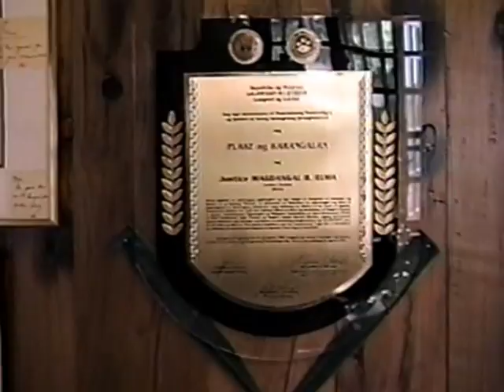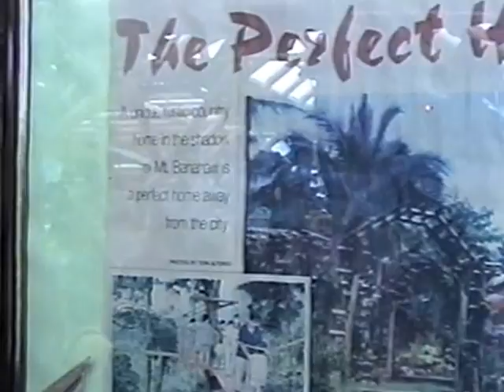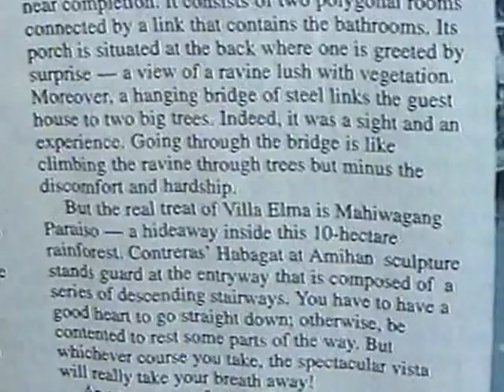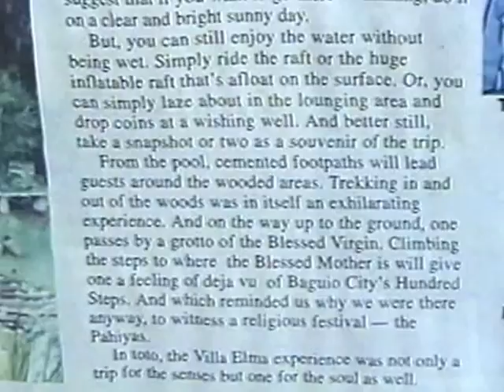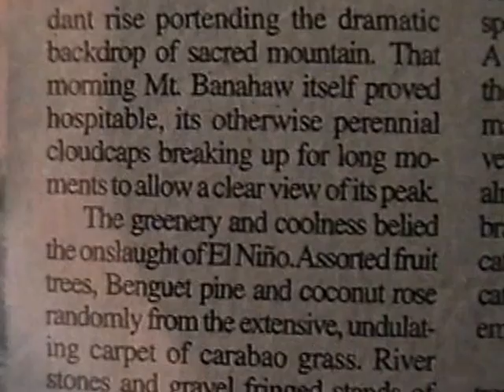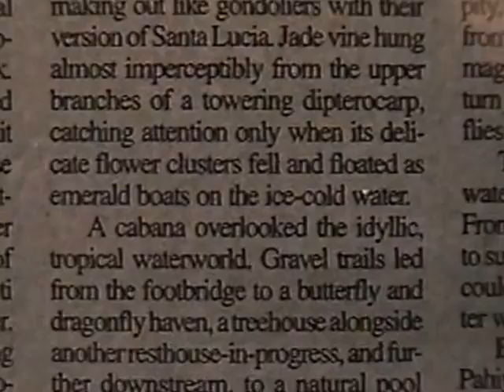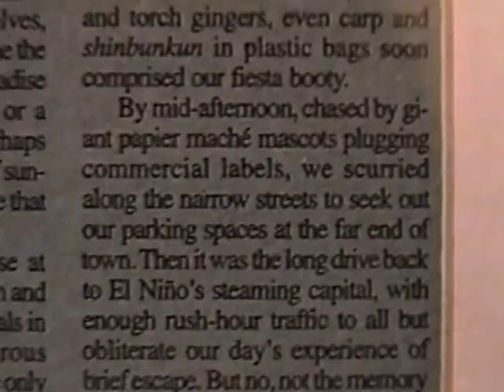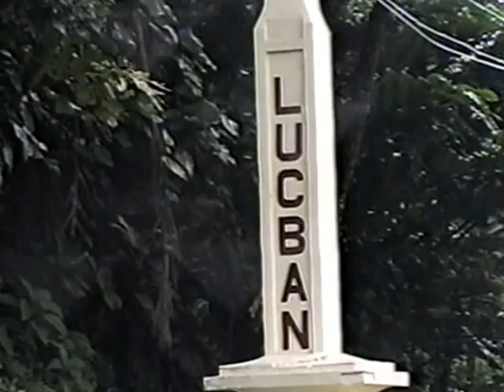Villa Elma with the Former PCGG Chairman Magdangal Elma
In this video, former PCGG Chairman Magdangal Elma discusses about the reasons why he built Villa Elma and some important things about his family.